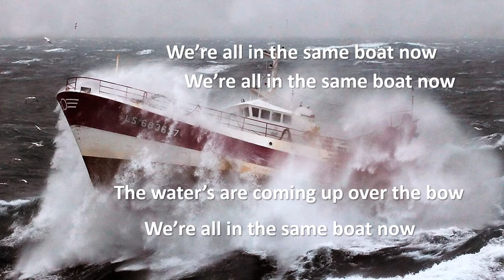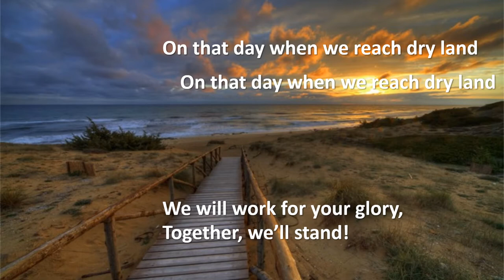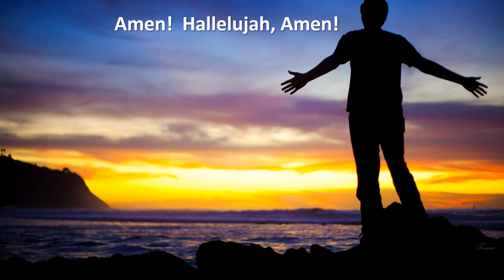TUC Coffee House - The Boat House Blues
This week in the TUC Coffee House our music director, Dianne Goyetche gives you an instrumental arrangement of "The Boat House Blues".